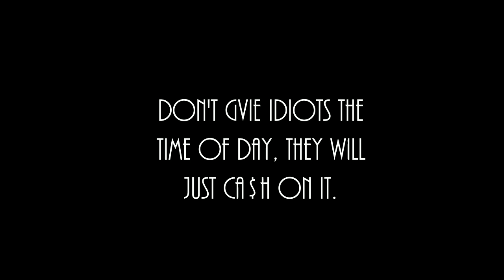Tucker Carlson - A pointless interview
Tucker Carlson takes on race baiting opportunist Tariq Nasheed. Though his puts the idiot in his place, tucker ultimately gives Tariq Nasheed a a platform to make money.